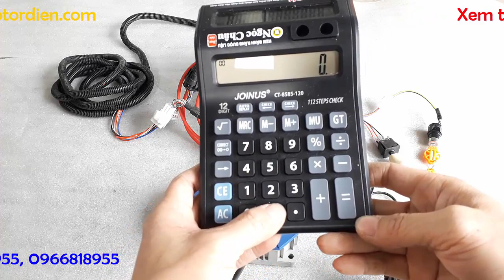Động cơ AC chạy xe điện - motor AC 60v 3000w Hiệu suất cao tốc độ siêu nhanh